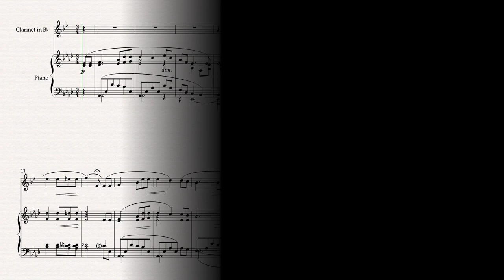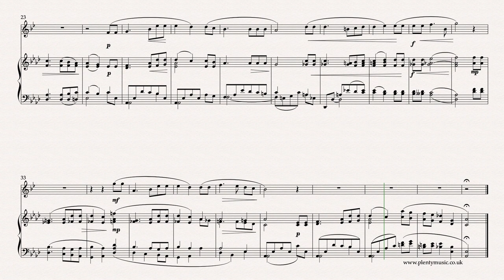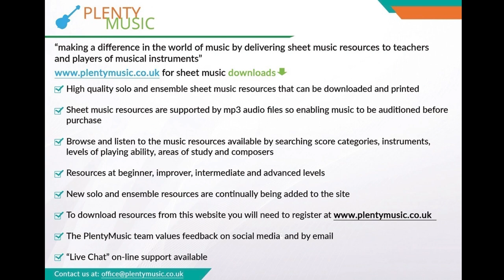Schumann C | Warum willst du And're fragen arr. clarinet in Bb & piano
Clara Schumann’s “Warum willst du And’re fragen” (Why do you question others?) in an arrangement for clarinet in Bb & piano. Dating from 1841 this is a reflective and contemplative romantic instrumental arrangement sheetmusic download & pianoaccompaniments link: coming soon

In the arrangement the piano generally doubles the melody which whilst reassuring for the instrumental soloist doesn't represent best practice in a musical sense.

There should always be a focus on communicating beauty of sound and tone when playing Clara Schumann’s and music by her contemporaries.

The voicing particularly in the piano accompaniment is always very considered with the harmonic writing demonstrating chromatic elements typically found in music of its composition date.

Players who want to understand or even confirm phrasing options should simply sing the melody and identify places in the score where it is necessary to breathe.

There are subtle tempo changes needed as the movement progresses with slowing downs required at the ends of phrases. Returning to a tempo particularly at the start of phrases is an important aspect of performing this music successfully.

Use of the sustaining pedal is recommended but only indicated in the opening bars. The music editor suggests only light use so that the harmonic lines are not blurred or become muddy.

Piano accompaniments are available playing at 72, 74 and 76 quarter note or crotchet beats to the minute. These provide an opportunity for instrumentalists to incorporate ensemble practice as part of regular music practice routines.

There is quite obviously a strong connection and similarities between the composition approach of Robert and Clara Schumann's music. Clara in fact edited much of her husband's music for publishers in the 19th century and was an immense musical talent in her own right. The melody is quite reminiscent of the opening song from Robert Schumann's Dichterliebe song cycle. This is one of the songs that Clara Schumann contributed to Robert Schumann’s 12 Gedichte Aus Liebesfruling Opus 37